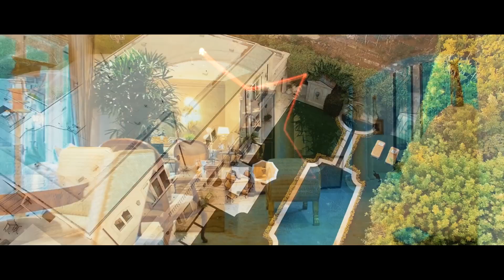Masta Link - House Pon Di Hill [Official Music Video HD]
Music video by Masta Link performing House Pon Di Hill.

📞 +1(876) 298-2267